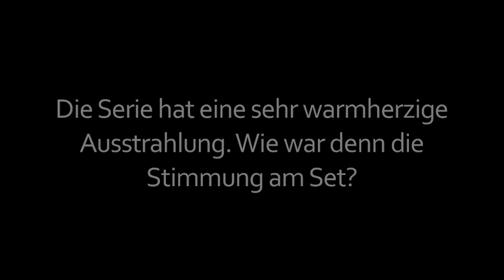Die LottoKönige: Interview Sandra Borgmann und Waldemar Kobus Part2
FSK: 6

Die LottoKönige, die neue WDR Serie ab Sonntag, den 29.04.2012 jeden Sonntag um 21.45 Uhr im WDR. Die DVD und BluRay zur neuen Comedy Serien mit u.a. Oliver Wnuk, Sandra Borgmann und Waldemar Kobus ist ab dem 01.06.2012 im Handel und als Download erhältlich.